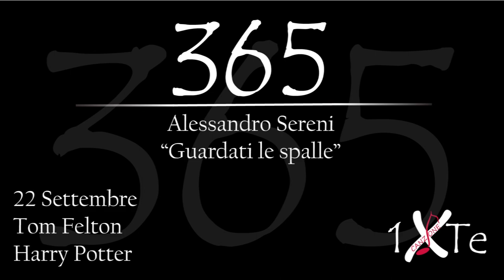Guardati le spalle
Thomas Andrew "Tom" Felton (Epsom, 22 settembre 1987) è un attore, cantante e chitarrista britannico, principalmente noto per aver interpretato il personaggio di Draco Malfoy nella saga cinematografica di Harry Potter e quello di Julian Albert nella serie